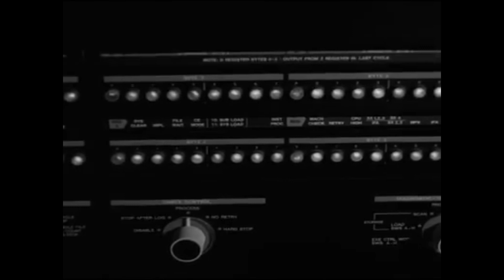Mixhell presents: "ACIDO"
At a time when the prevalent feeling was that Rock and Metal were boring and nothing new was being done, Iggor Cavalera dived headfirst into electronic music and experimented with it so much that Mixhell was born. The same feeling that drove Iggor Cavalera to start Djing back in 2004 has risen again, and the force is strong.

Since its initial conception, Mixhell have produced their own music, travelled around the globe and grown from a husband and wife DJ duo to a three piece full on live band. After releasing their first album "Spaces", it was time to experiment again. The paths that electronic music had taken in the last decade had been exhausted, culminating on the explosion of commercial EDM where champagne bottles and selfies appear to be more important than music. Iggor reflected on what he loved most about electronic music and went back through the annuls and knuckled down on some research. The beats from acid house grabbed Mixhell's attention due to their simplicity and effectiveness. The tracks from the late 80s all sounded so punk rock, the TB 303 bass lines as random and steady as it could be, made the tracks so spontaneous.

Multi machines working simultaneously to compose, just as a band composes a track. What if these tracks were played live, in a hybrid format, where the listener really has to think about what is acoustic and what is electronic? What if the Rock energy of old could be incorporated into the electronic drums of new? That's Mixhell's next level.

The exercise of performing live tracks that were made to DJ comes to life even more on this acid house live remake. Live versions of Robot Man, Mr Fingers and Adonis encounter exclusive Mixhell re-edits and there are also new tracks with collaborators such as DJ Hell.

As Brazilian writer Lucio Ribeiro (Folha de Sao Paulo) stated: "As many turns the music scene takes, would it make sense if one of the most brutal drummers in  metal history got linked to a certain revival of  80s acid house? In the mind full of ideas of Iggor Cavalera, it does make sense. Especially if this revival passes through the hands of Mixhell. With reinterpretations of classics like "De Do Doo" from Robot Man to a collaboration with DJ Hell, the mixtape is a bridge from the 80s  with the 2010 to today's pulsating fashion. Acid house is coming back, who could have imagined? Heavier, more "hell", more Mixhell."

When rock turned into "bubble gum" music, when EDM sounded too shallow, Mixhell continued their research - reviving and recreating what they loved in each style. Let there be house, let there be techno, let there be rock, in the end what really matters is the MUSIC.